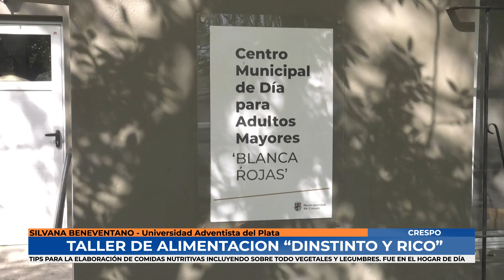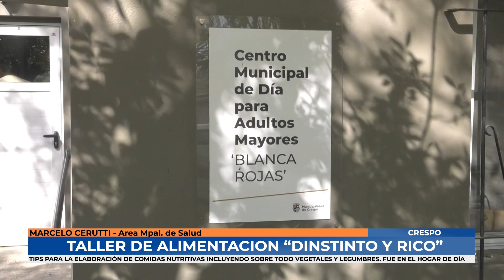Crespo: Taller de alimentación 'Distinto y Rico' en el hogar de día de adultos mayores